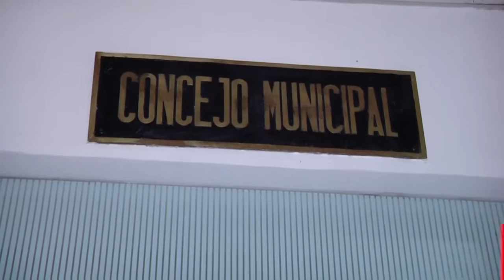Concejal Jair Diaz Se Aprobaron Nuevos Proyectos Para La Ciudad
El concejal Jair Diaz segundo vicepresidente del Concejo De Cúcuta manifestó a este medio de comunicación que se aprobaron proyectos de acuerdo que beneficiaran a través de obras importantes los diferentes sectores y barrios de la ciudad.